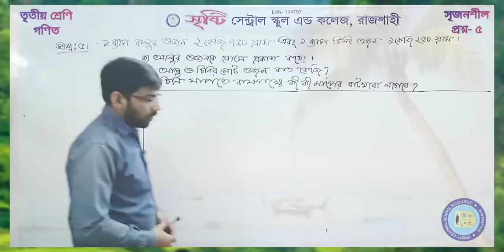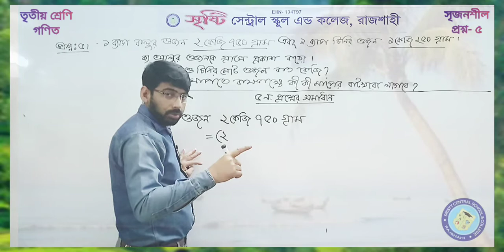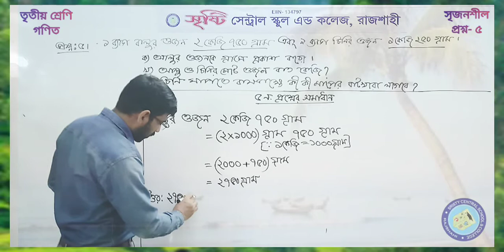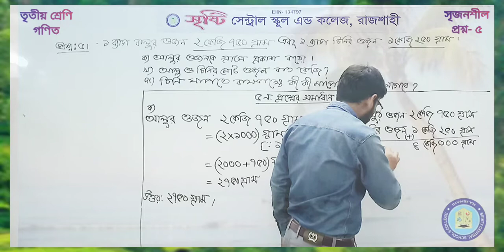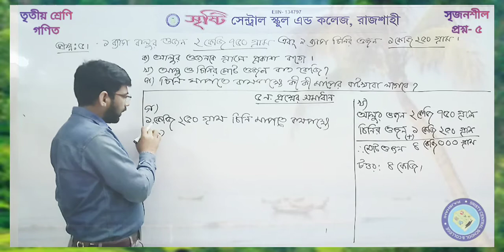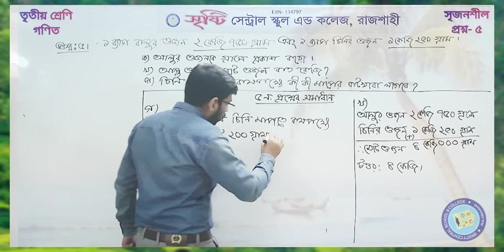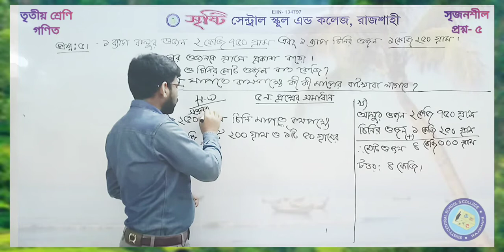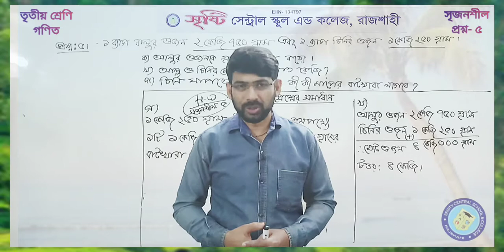তৃতীয় শ্রেণি | গণিত | সৃজনশীল- ৫